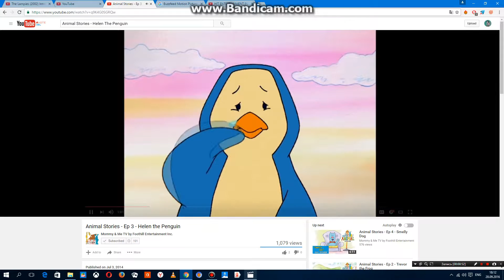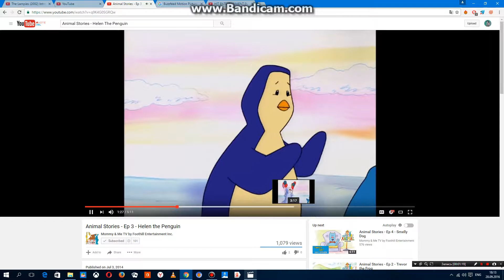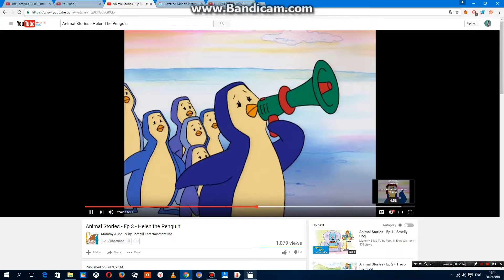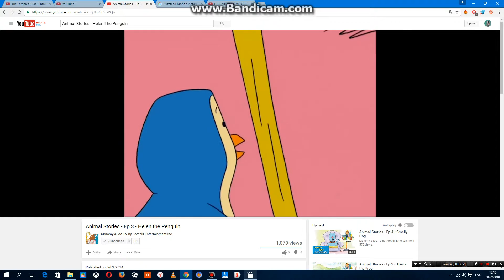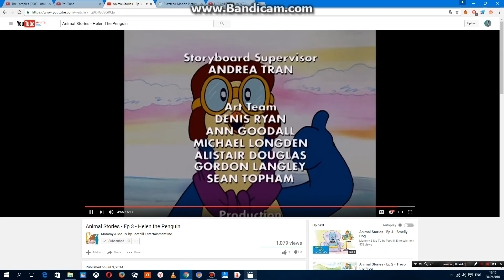Animal Stories - Helen The Penguin (US)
Seen In Children's Favourites 1 VHS